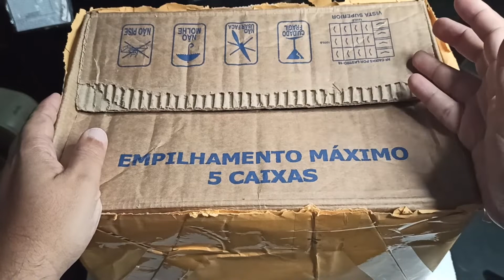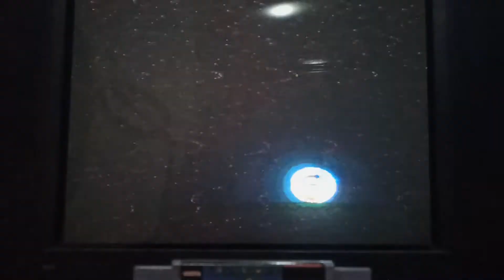SUPER NINTENDO BABY PARA COLEÇÃO!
Para contato e sugestões!

CANAL DE LIVE - BLACKGIL GAMEPLAY